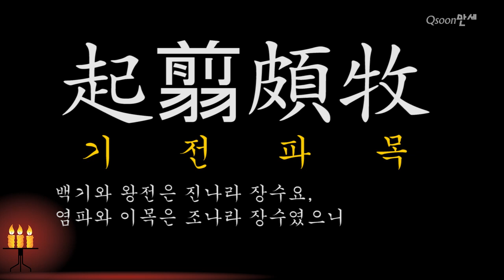[e런한자] 천자문6 (06) 501~600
천자문 (06) 501~600
쉬운한자 천자문 익히기